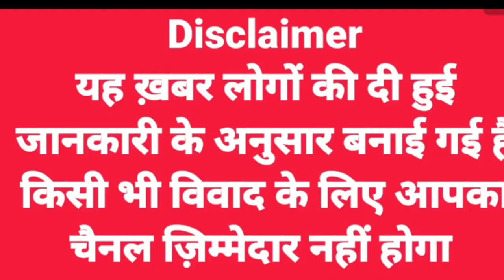कुठाड़ के नालका में Cloud Brust होने के बाद बनी यह स्थिति I अभी भी चट्टानें खिसकने का बना है खतरा